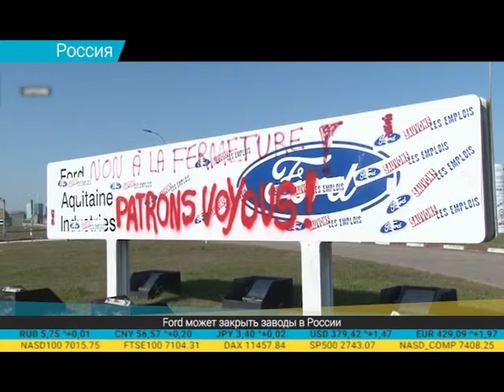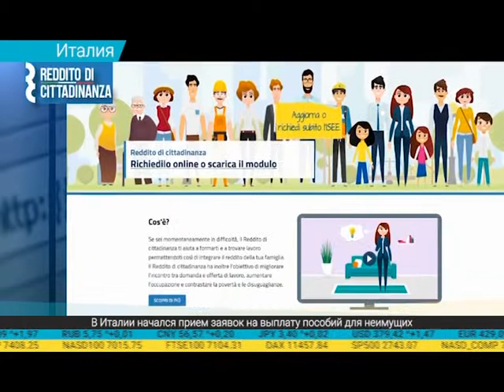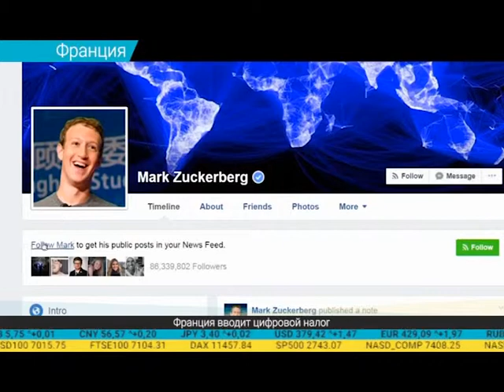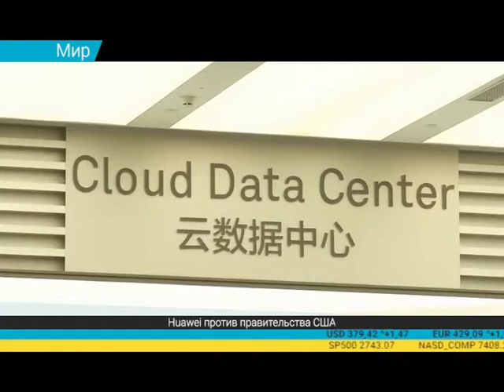Дайджест экономической прессы (11.03.2019)